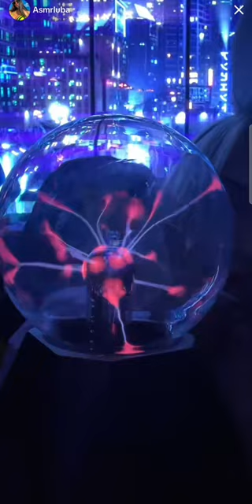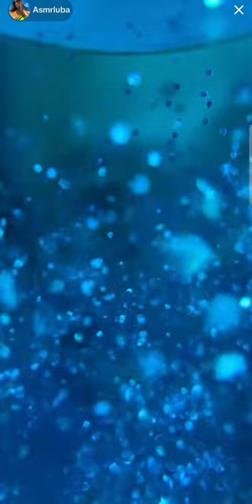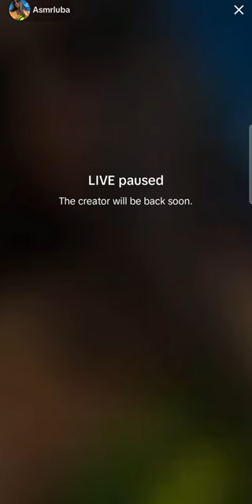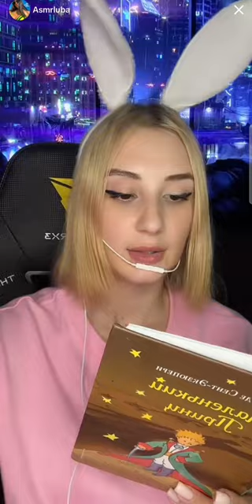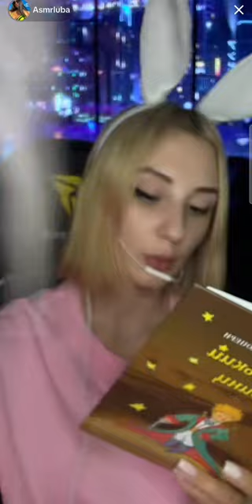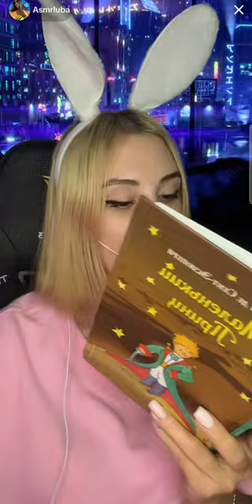LUBA ASMR LIVESTREAM 6 | WATCH THIS VIDEO IF YOU WANT TO SLEEP AND RELAX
Luba ASMR LIVE